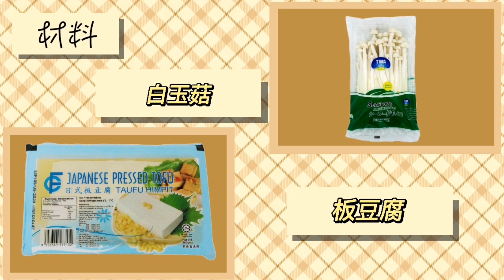酸酸辣辣就是你！素余片米粉| Vegetarian fillet vermicelli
Vegetarian fillet vermicelli | ENG SUB
*This dish can serve 7-8 people*

手残党的福音？！看似复杂的汤面，实则简单还好吃。简易版素余片米粉，你值得拥有！

注：影片中的材料以7-8人份为准！

一起学习、交流更多的素食美食~